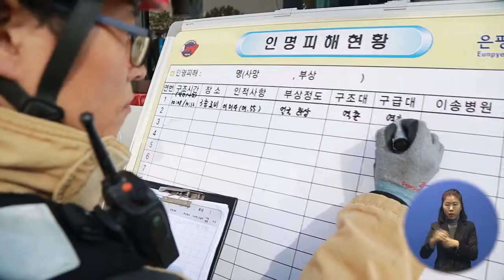은평구 통합지원본부 운영훈련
은평구에서는 재난 발생 시 신속히 대응하기 위한 은평구 통합지원본부 운영 훈련을 실시했습니다.